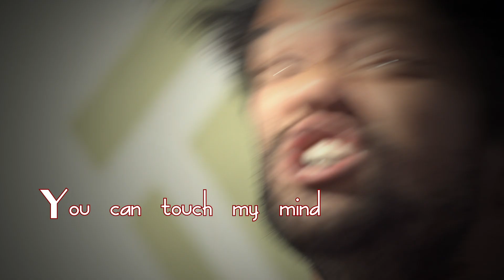You Can Touch My Mind but Not My Face | Garrett Mendez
Thanks to COVID-19, I've never wanted to touch my face more.